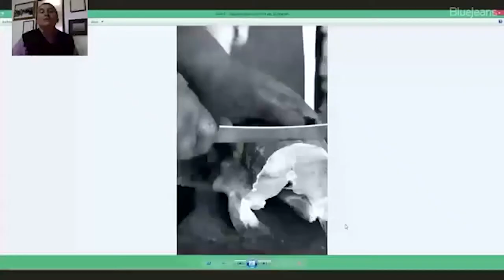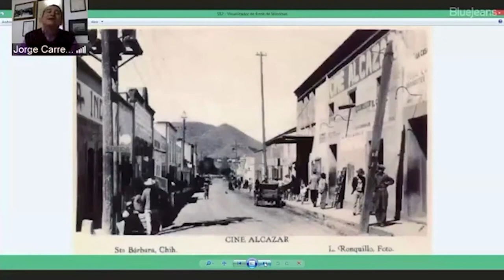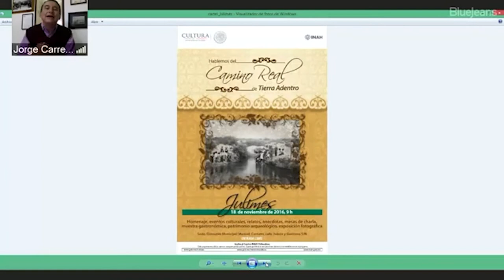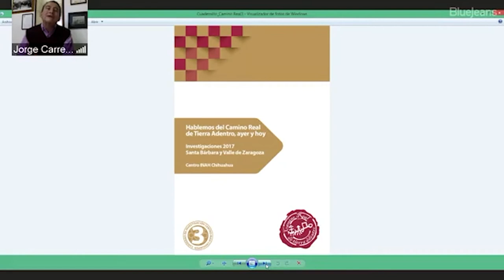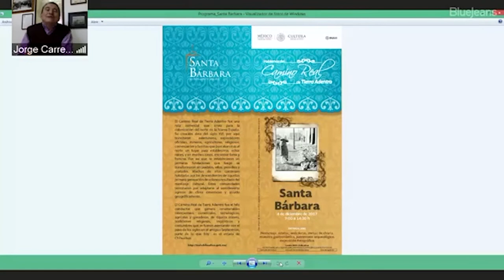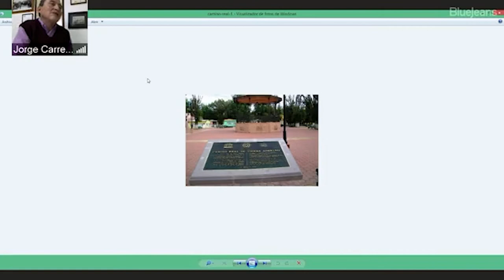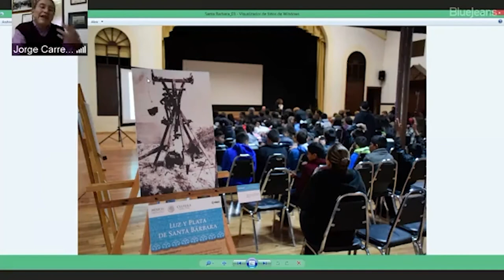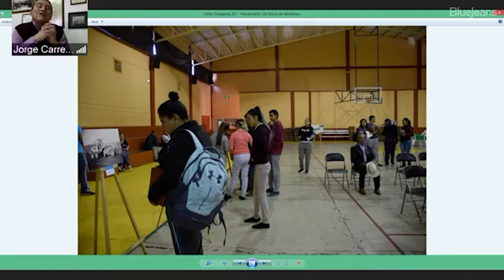Conversatorio: "Camino Real de Tierra Adentro. Singularidades de un bien cultural"